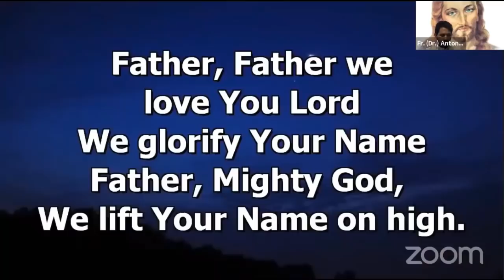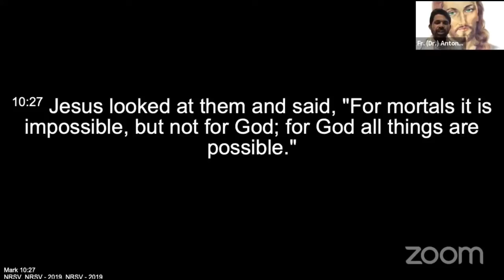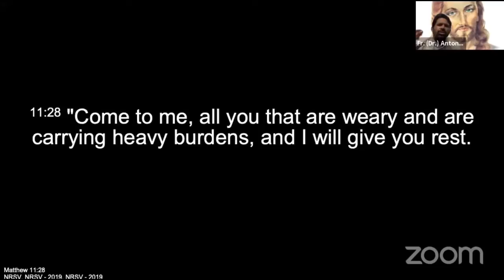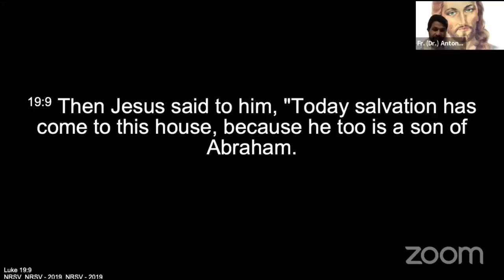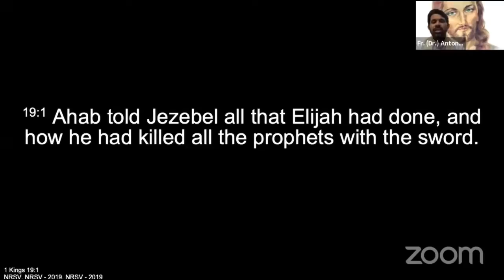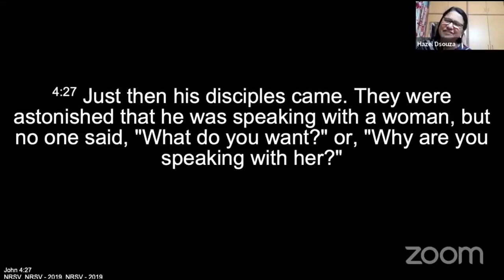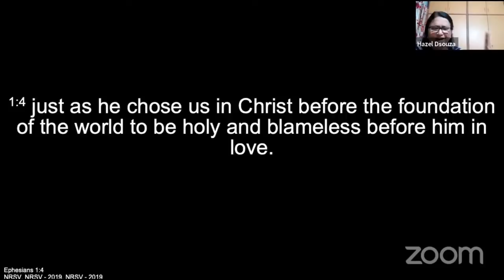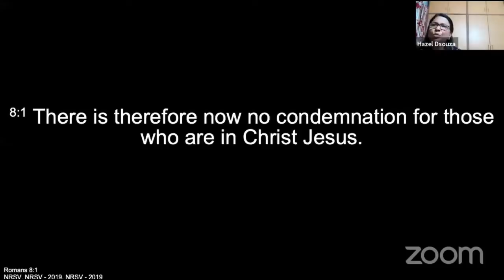INNER HEALING - GOD CAN CHANGE ANYONE -Talk by Fr. (Dr.) Antony Parankimalil VC & Sr. Hazel D’Souza